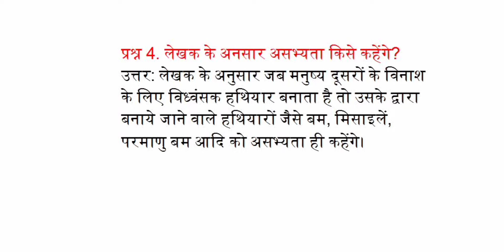प्रश्न 4. लेखक के अनसार असभ्यता किसे कहेंगे?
प्रश्न 4.
लेखक के अनसार असभ्यता किसे कहेंगे?